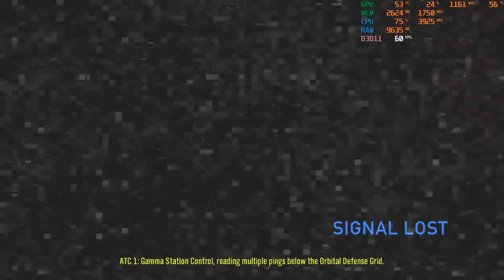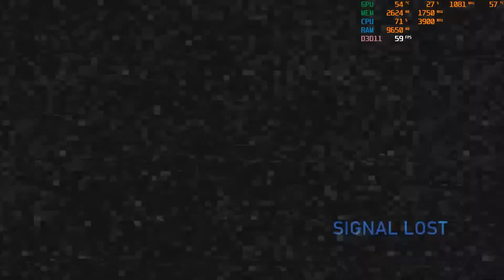Halo Reach All Cutscenes Supercut!!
Welcome to Spartan Entertainment and Electronics, I am doing a game play series for Halo The Master Chief Collection for PC!! This is a supercut of all the cinematics for Halo Reach!!

If you like what I am doing here please hit the Thumbs Up button so I know to keep making new content like this!!

Come game with me on Steam, EA Origin, Xbox, Epic Games or PS4: SpartanEnE

Outro track produced and supplied by WCKD, check him out on Spotify!!

My PC components list:
Motherboard: Gigabyte Aorus X570 Master
CPU: Ryzen 9 3900X
Memory: G.Skill 32GB DDR4-3600Mhz
GPU: Sapphire Nitro+ SE RX 5700XT
Case: Lian Li PC-O11 Dynamic
Case Fans: Corsair LL120
PSU: Corsair RM750x
Boot Drive: WD Black SN750 500GB m.2 NVMe
Main storage drive: Sabrent Rocket 2TB m.2 NVMe
Bulk storage drive: WB Blue 4TB HDD

Budget System alternative:
Motherboard: MSI B450M Bazooka MAX Wifi
CPU: Ryzen 3 3300X
Memory: G.Skill Ripjaw V 16GB DDR4-3600
GPU: Sapphire Pulse RX 5500XT
Case: Lian Li Lancool II
Case fans: Included with case
PSU: Corsair CXM 550W
Storage: Western Digital Blue 1TB SSD or m.2 SSD